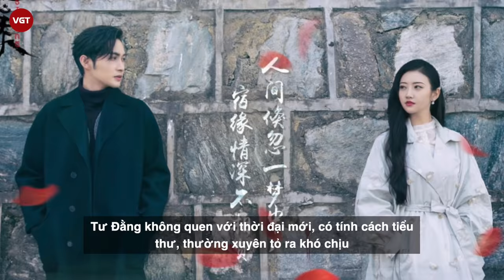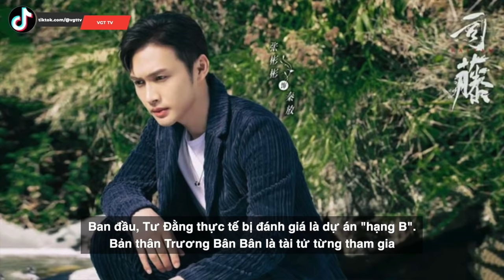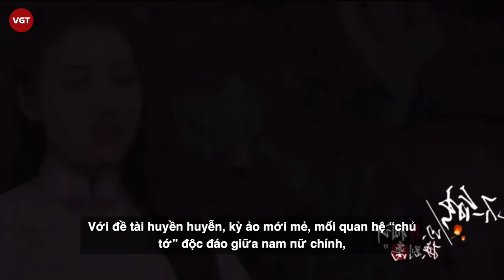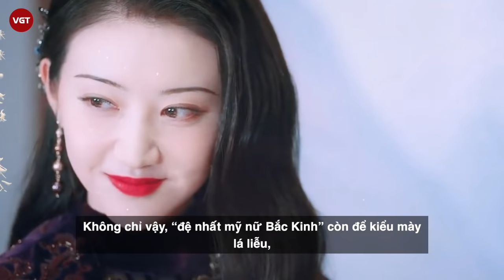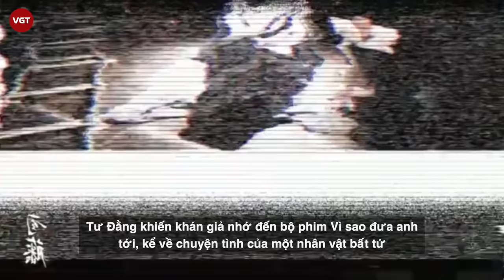“Tư Đằng” - Vì sao phim mới của Cảnh Điềm và Trương Bân Bân lại nổi tiếng và được yêu thích đến vậy?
Từng là một bộ phim không nhận được quá nhiều kỳ vọng nhưng giờ Tư Đằng lại hot bất ngờ.

Bộ phim Tư Đằng do Cảnh Điềm và Trương Bân Bân đóng chính đã lên sóng từ ngày 8/3, cho đến nay tác phẩm đã vượt mốc 100 triệu lượt xem và được chấm 7.7 điểm trên Douban. Việc Tư Đằng thành công ngoài sức tưởng tượng khiến khán giả cảm thấy bất ngờ, rõ ràng trước đó đây là một bộ webdrama không nhận được quá nhiều kỳ vọng. Vậy nguyên nhân gì khiến Tư Đằng lại nổi tiếng và được yêu thích đến vậy?